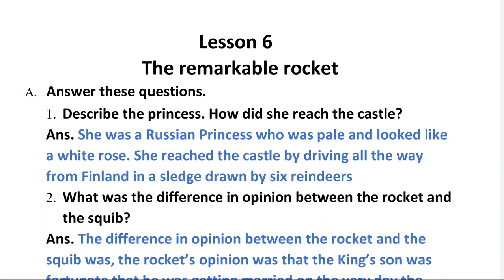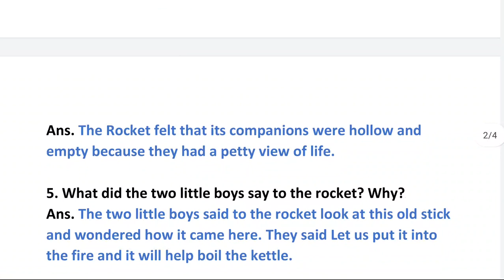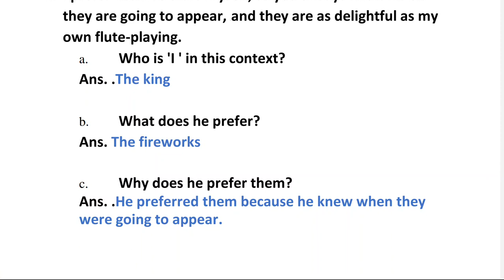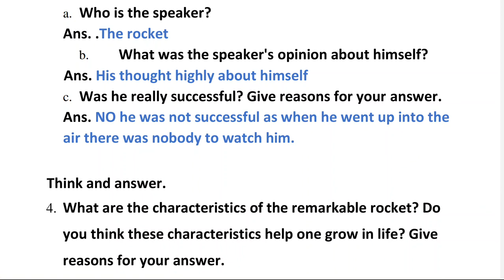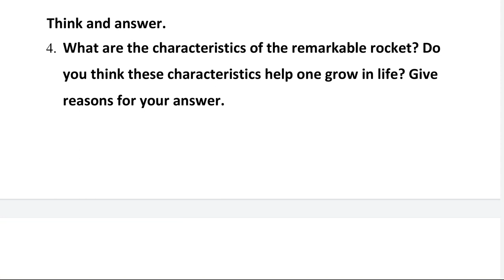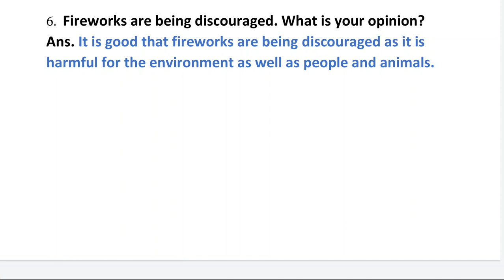the remarkable rocket questions answers class 7 chapter 5 solutions by arnav study channel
the remarkable rocket story in hindi